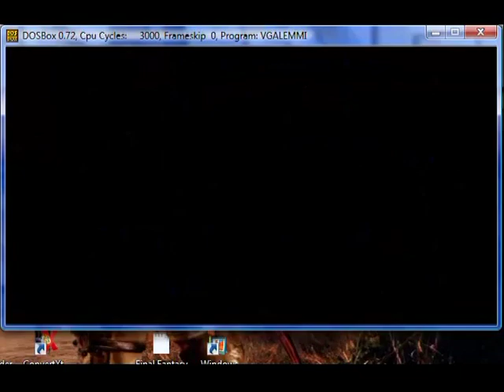Lemmings 1 Mayham Level 14 Pea Soup Yum Yum!!!!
Requirements

Rating              Mayham

solution
+ Build up to the small ledge to the left and have a Lemming block there.
+ Start one building to the right - up to the bowl of "pea soup."
+ Have a Lemming dig through the bridge to keep others from going up with the
  builders.
+ Use a combination of builders and diggers to go from meatball to meatball
  (or whatever the heck those brown humps are). It will take a while to get
  across the "bowl."
+ When you have made a path to the exit, fill in the hole in the bridge.

SPECIAL NOTE: On some older computers, the meatballs or whatever they are
will not show up due to certain color configurations or palette changes. If
this happens to you, you're obviously going to have a hard time beating this
level. Therefore, it is in your best interest to locate the password to the
next level, or just die a whole lot trying. Perseverance is key!

Jobs

Climbers:-
Floaters:-
Bombers:- 10
Blockers:- 10
Builders:- 30
Bashers:-
Miners:-
Diggers:- 21

Hot Keys

F3 - Climbers
F4 - Floaters
F5 - Bombers
F6 - Blockers
F7 - Builders
F8 - Bashers
F9 - Miners
F10 - Diggers